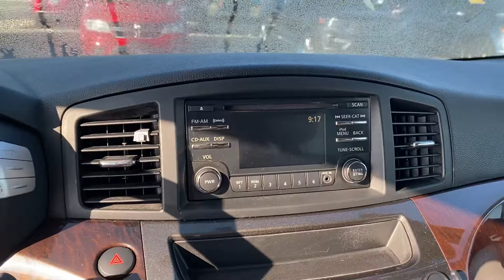2012 Nissan Quest